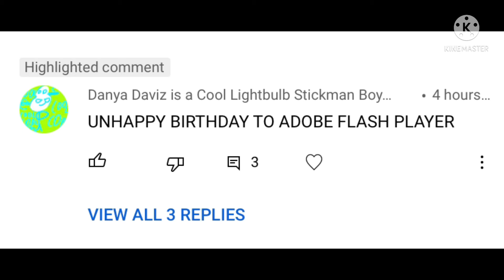Proof that Danya wished Adobe Flash Player (My OC Friend) an Unhappy Birthday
For Everyone including Flower Girl, Persley and Blue Circle to see